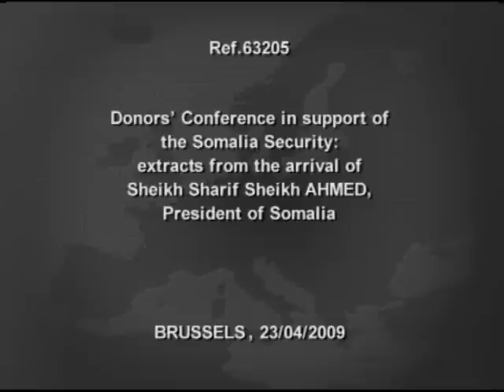Somali President Sheikh shariif sh.ahmed حفظه الله Arrives in Brussels(Video)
Bal eega Quruxda iyo Heybada Diiniga ah Ee Ka Muuqata Madaxweynaha Qaranka Somaliyeed Mudane Shiikh Shariif Shiikh ahmed allow xafid.Aamin